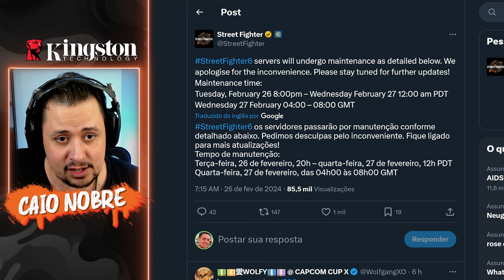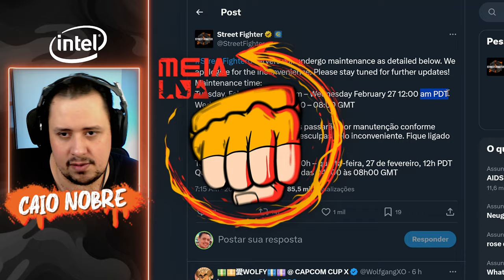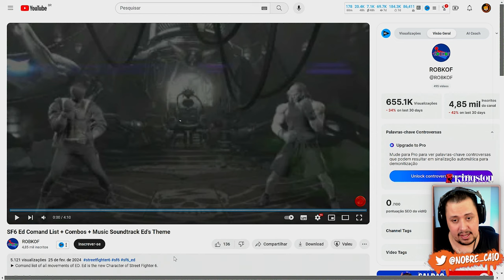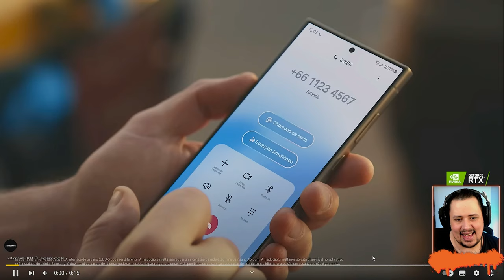REVELADO Horário do ED, Lista de COMANDOS COMPLETA do LUTADOR e MAIS - STREET FIGHTER 6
Nosso PC Gamer:
Proc: Intel Core i7 14700k 3.4Ghz (Fornecido pela  @Intel )
Mobo: MSI Pro Z790-P WIFI (Fornecida pela  @Intel )
Microfone: HYPERX QuadCast
SSD: TeamGroup T-Force Delta 500gb
Fonte: Corsair TX850 W